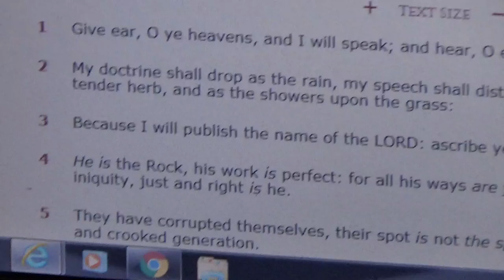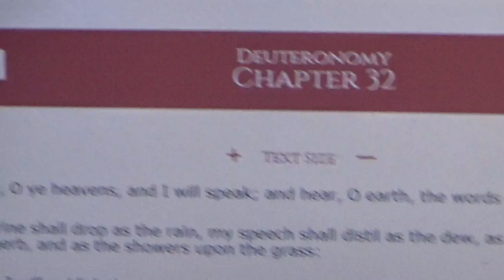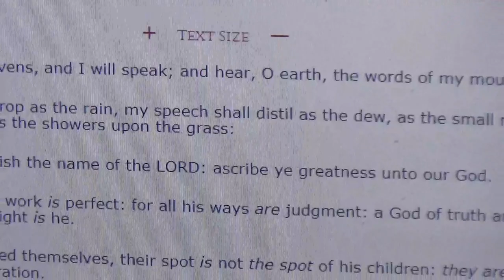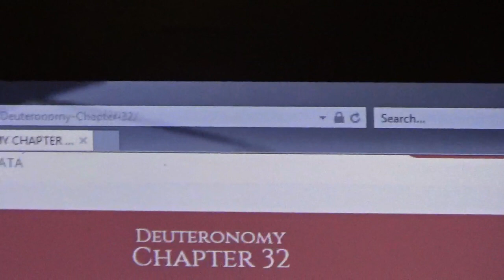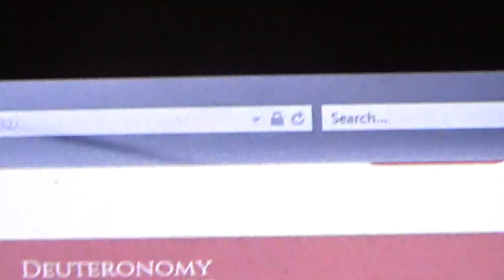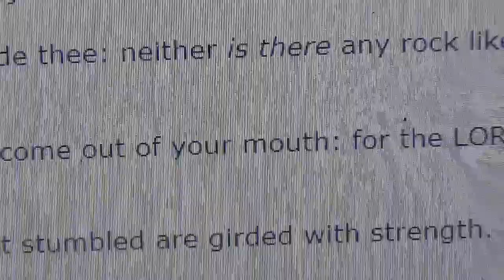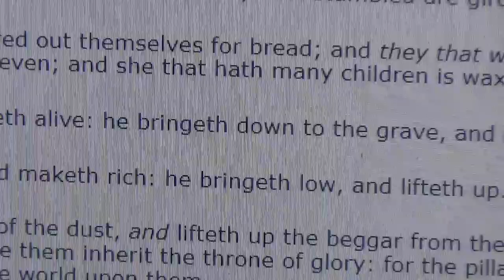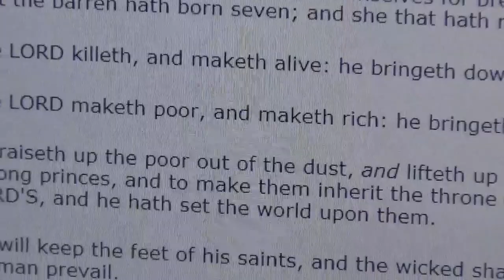The Most High summed up to me what about you